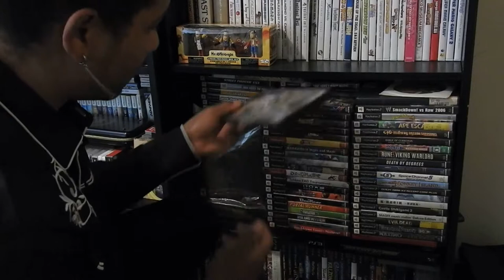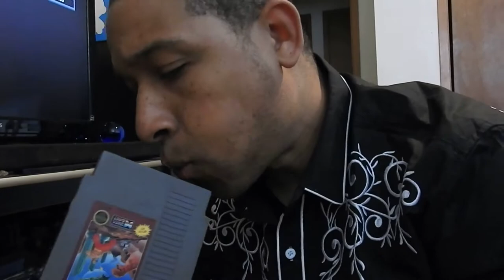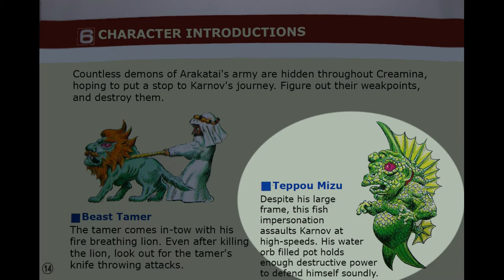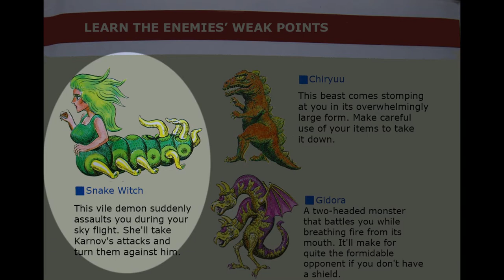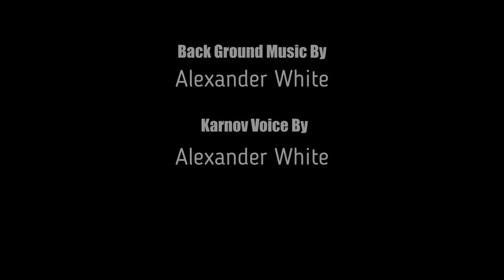The King Of Gaming ( Karnov ) Review Episode #2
Hello gamers. Here's another video of The King of Gaming playing a arcade hit game from the 1980s. Will Karnov be a enjoyable game to play or frustrated game? We shall see! Hope you all enjoy the video. LIKE, SUB, SHARE, so more videos like this one will be made for this channel. Have a good week everyone.